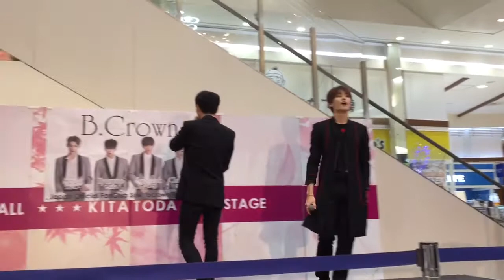bcrown 20171208 【君のために】1部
B.Crown new single『Lucky』発売記念
ミニライブ＆特典会

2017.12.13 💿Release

@山野楽器 イオンモール北戸田 17:00～